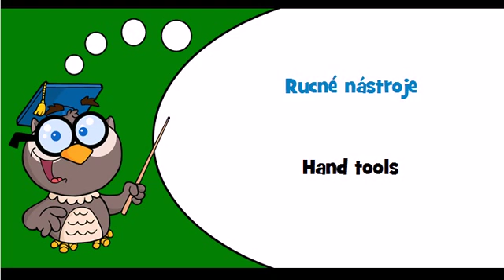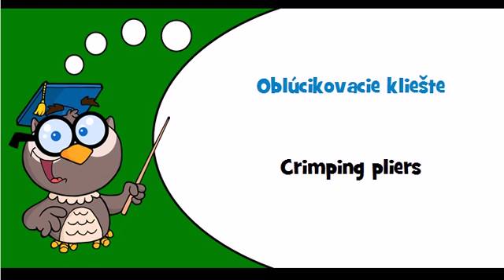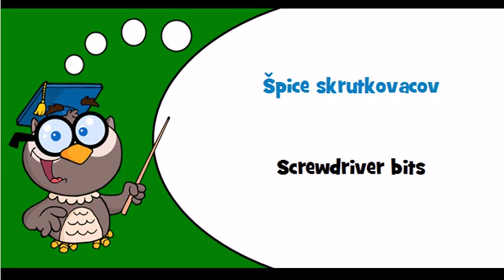Discover Slovak language Theme = Hand tools